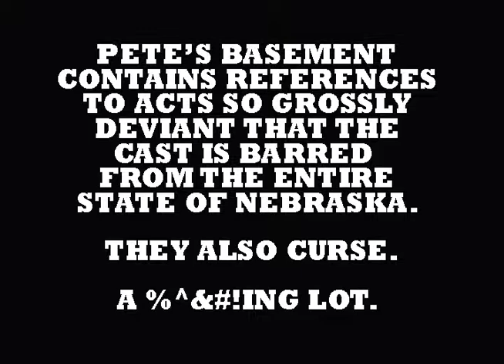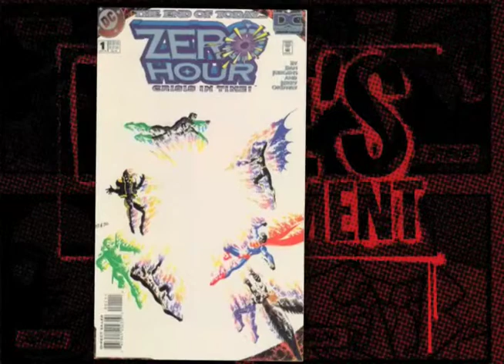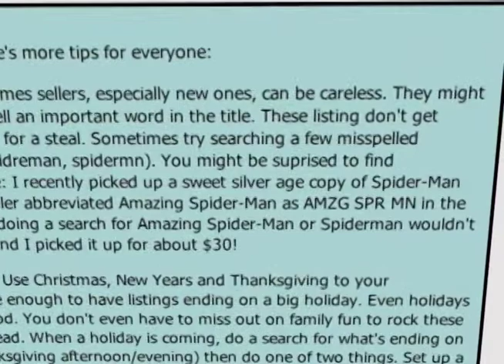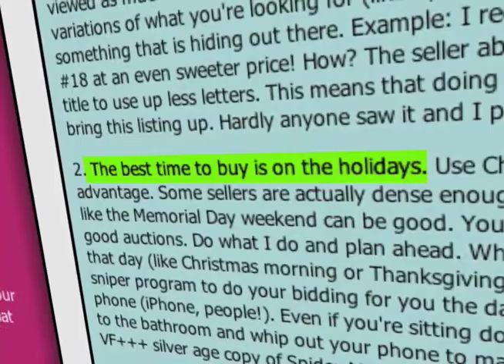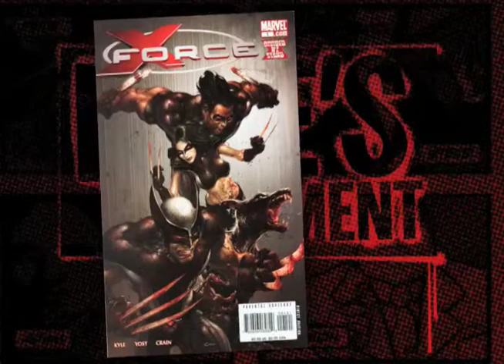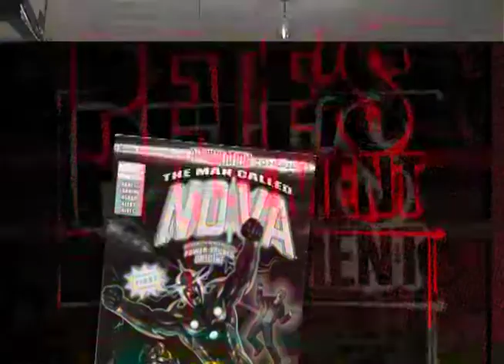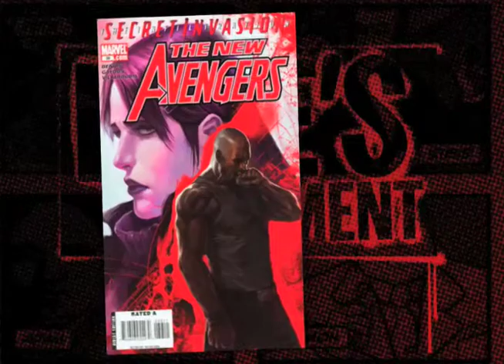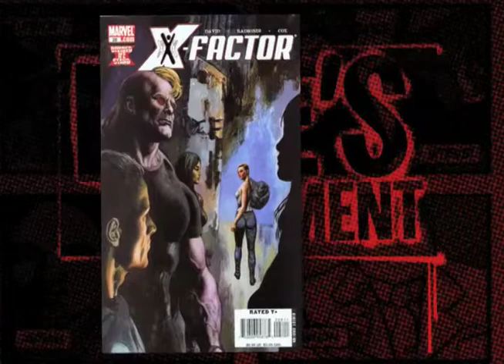Comic Book Reviews from Pete's Basement Season 1, Episode 6- 2-19-08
Adam's back. Danny has returned for a second round. Ramon tries to wrap his mind around what the cost of comics has done to his wallet and his soul. Pete continues his segment on ebay and patience. By the looks of 'em, you'd think they were all somebody's patient.

Ripped Productions
Director/Editor/Post: Adam Wiesen
Editor/Post: Steve Dennino